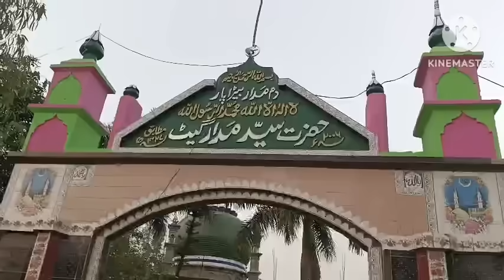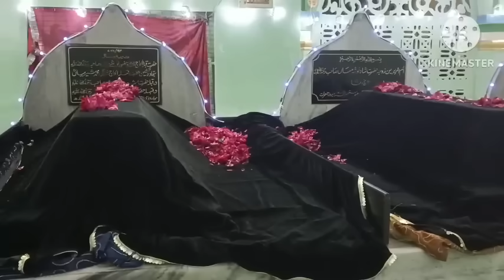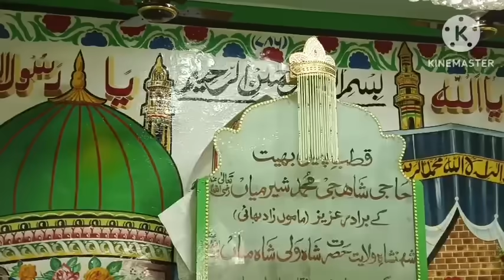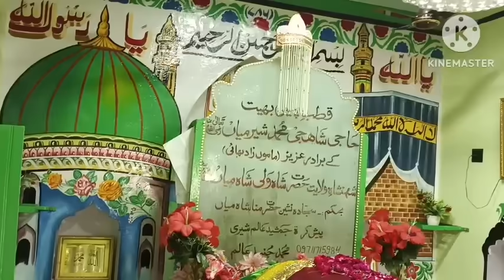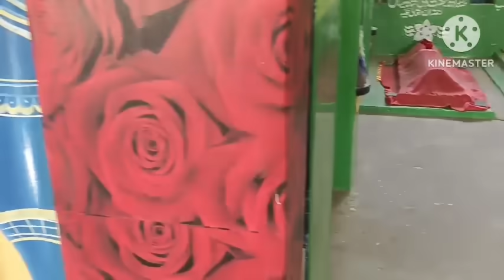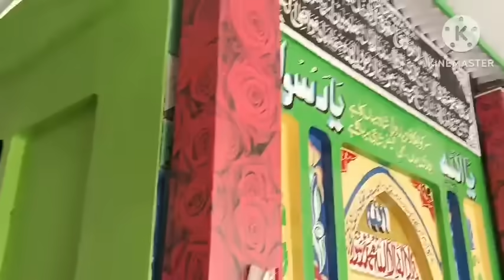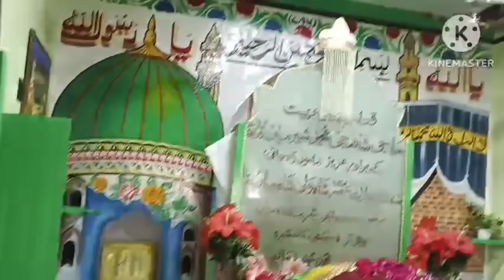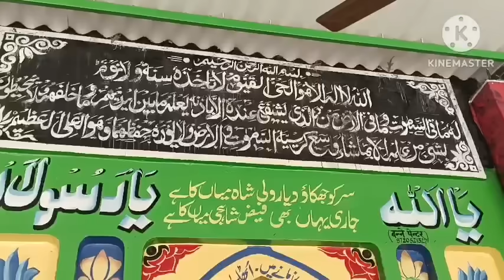juda bandhne wali auraton Ka Anjam aurat ya ladki koi bhi aisi galti na Karen By Sayyed aminul Qadri